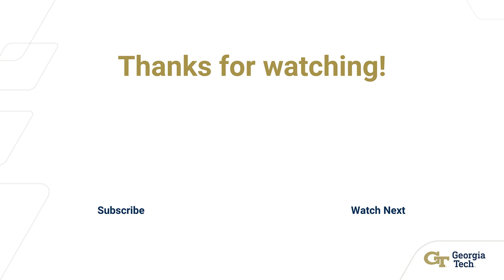Post-Disaster Recovery in Puerto Rico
Jack Keller (on behalf of Alberto Fuentes) – Computer Science Undergrad Student, Georgia Tech